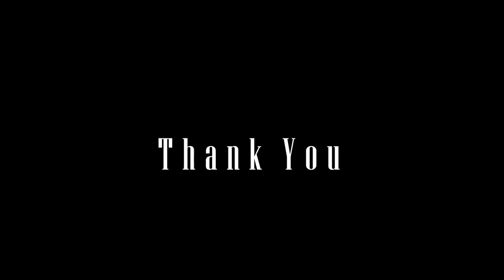Bug Eater Fishing Show - Bolivia Golden Dorado Fishing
With our host, Gregory Smith, Today we find ourselves in the jungles of Bolivia, finding some wild monster fish.